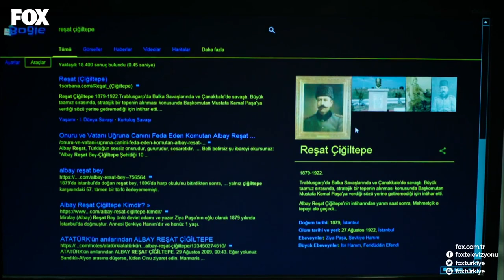Reşat Çiğiltepe Efsanesi - Savaşçı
Savaşçı - Kırlangıç Paşa, Reşat Çiğiltepe efsanesini anlattı.
BU İSMİ UNUTMA DOĞAN BAYINDIR

YAPIM: LİMON YAPIM
YAPIMCI: HAYRİ ASLAN
YÖNETMEN: OSMAN TAŞÇI – ERAY KOÇAK
SENARYO: SÜLEYMAN ÇOBANOĞLU
UYGULAYICI YAPIMCI: AHMET BİRCAN